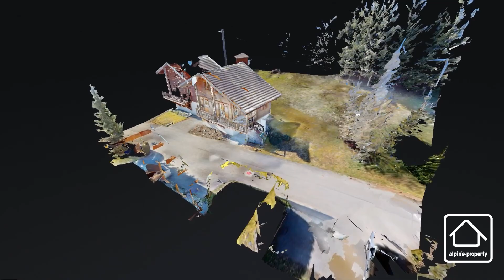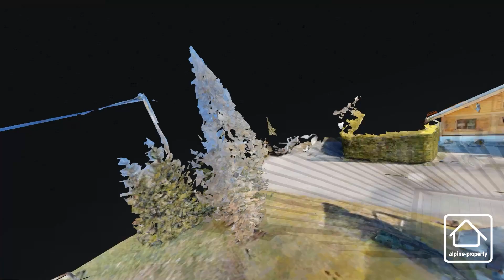À vendre, St Jean d'Aulps - Chalet Tortue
Pour plus d'information cliquez sur les liens ci-dessous / Click the links below for further details:

La chaîne YouTube d'Alpine Property l'agence immobilière Haute Savoyarde.
Appel: 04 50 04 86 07